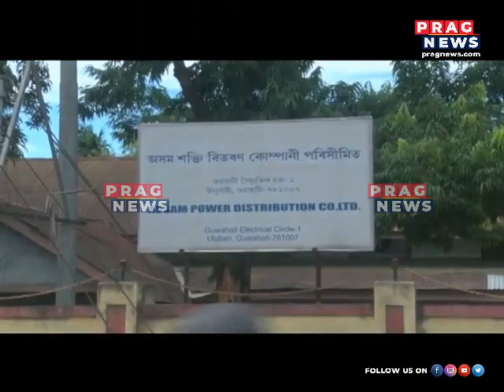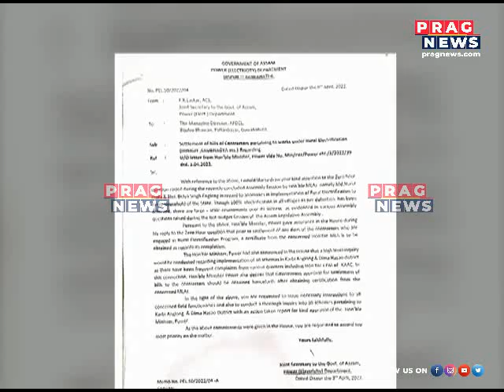Rampant corruption in rural electrification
Rampant corruption in rural electrification Watch the full clip to know more about this story.